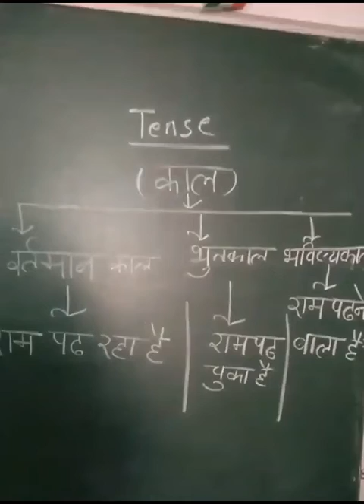Kaal |kaal Ke bhed |काल के भेद| वर्तमान काल| भूतकाल | भविष्य काल| hindigrammar#schoollife